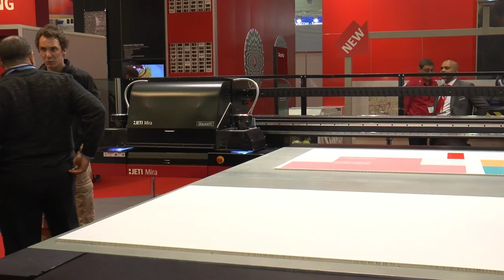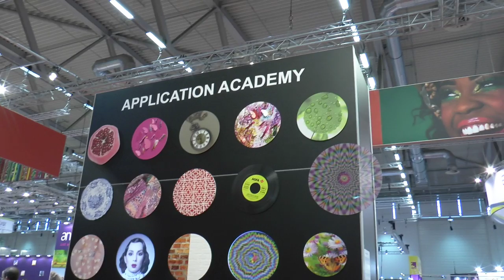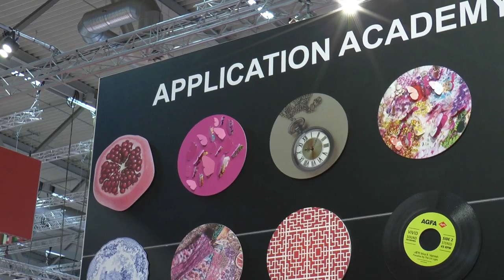Wide intervista Marcello Eracli di Agfa Graphics a Fespa 2015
Wide ha incontrato per voi, alcuni tra i migliori player del mercato del Large Format, scoprite con noi le migliori tecnologie e applicazioni presenti a Fespa 2015.